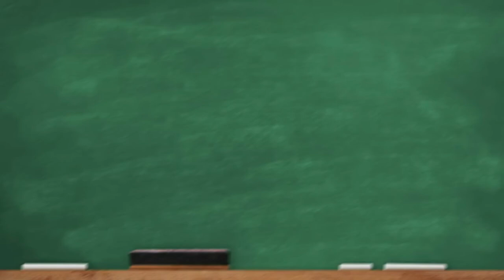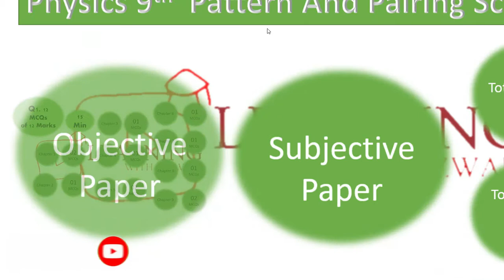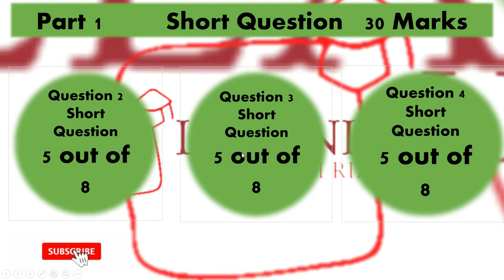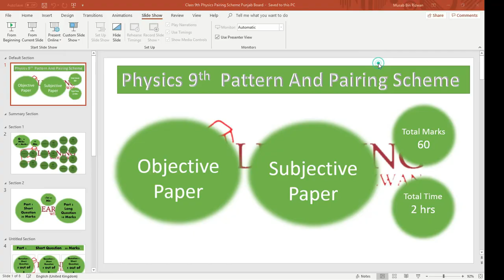Physics 9th Punjab Board Pairing Scheme 2020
All, we know the paper scheme is very useful and helpful for preparations and student can easily prepare their exams while following this paper scheme. The 9th class exams are ahead so we decided to upload All subjects Like ( BIO, MATH, Chemistry, Physics, And Computer Science) Punjab board paper scheme so Our daily and new viewers will easily Prepare exams and will get the high grades in their exams. The given All subjects pairing Scheme for the 9th class  wouldn’t be 100% correct but it will help you a lot. Pairing Scheme helps to decide which chapter is important long wise Questions, Which chapter is important for short Questions and which one is for MCQ’s.

All Explained in Video

Chemistry  9th Punjab Board Pairing Scheme 2020
For Online tuition of Class 9th and 10th (All subject) and First Year and 2nd Year (Biology) .